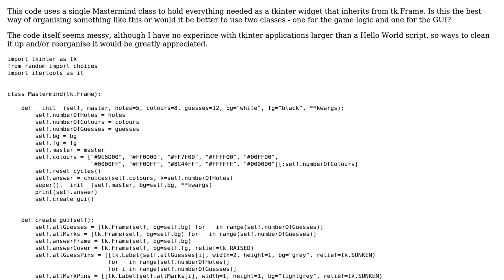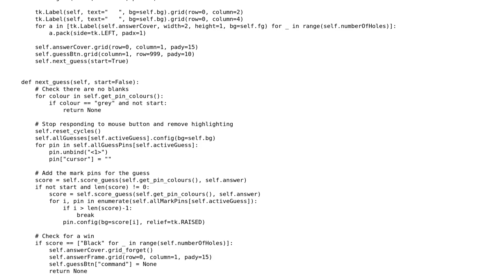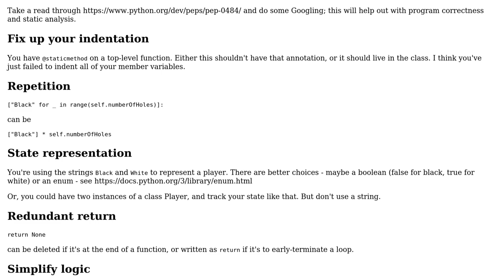Create the logic game Mastermind using a GUI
With thanks & praise to God, and with thanks to the many people who have made this project possible! You are responsible for your own actions.